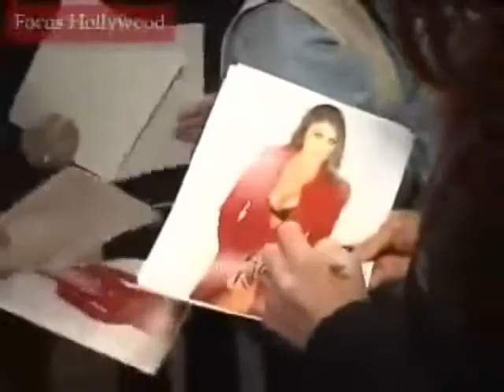Body Language Boutique Opening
This is a video I found of th Body Language Boutiqe Opening (Red Carpet). It has interviews with Matt Cedeño, Eric Winter (DOOL), Alice Greczyn (Lincoln Heights), Tony Plana (Ugly Betty) & Anna Arias.